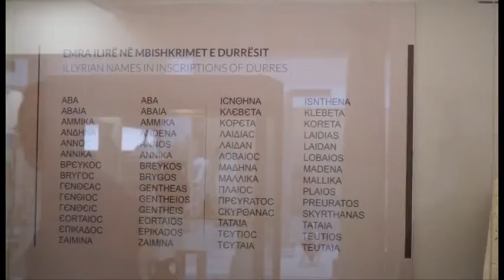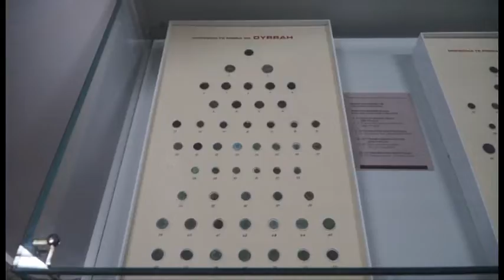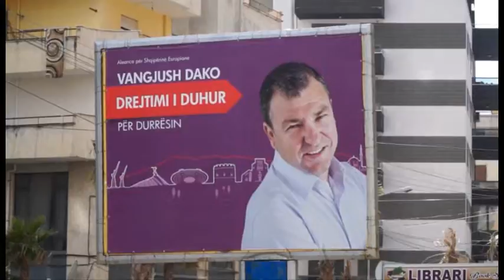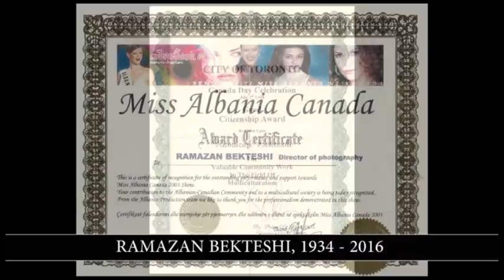PASQYRA SHQIPTARE - July 31, 2016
Njoftime komunitare si dhe një reportazh i shkurtër mbi Muzen Arkeologjik të Durrësit. PASQYRA SHQIPTARE, Toronto Canada. Drejtor ILIR LENA